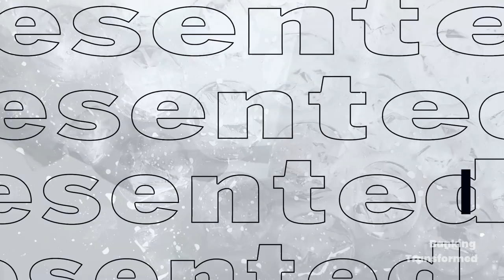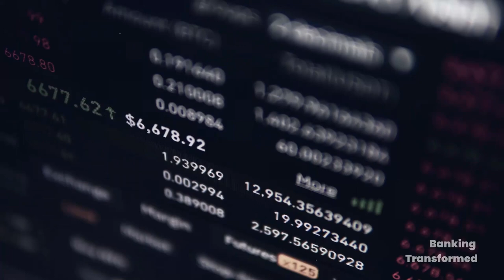Leadership Journey: From Legacy Bank to Fintech Foundry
I'm joined on the Banking Transformed podcast by Rakefet Russak-Aminoach, a trailblazer in digital banking innovation. Rakefet led the transformation of Bank Leumi into Israel's most profitable and forward-thinking bank before becoming a managing partner at Team8, a fintech foundry.

We explore her transition from traditional bank to Team8 and delve into the unique foundry model that drives its mission of innovation and growth.

Rakefet sheds light on the strategies that enable fintech firms to navigate changing funding dynamics and balance innovation and stability. Her insights offer a perspective on the intersection of established banking wisdom and the nimbleness of startups.

Additionally, Rakefet's dedication to diversity, gender equality and empowerment takes center stage as we discuss her contributions to fostering a more inclusive fintech industry.